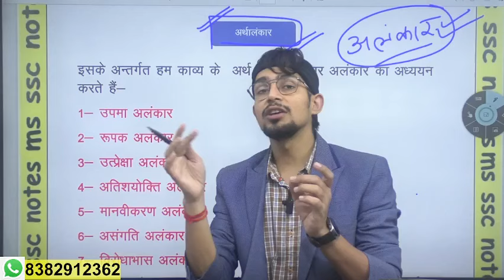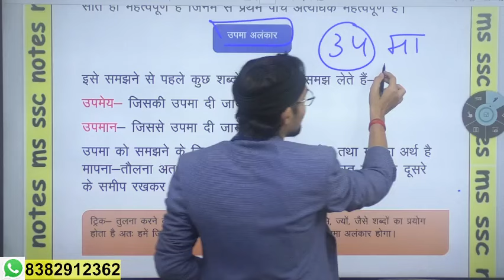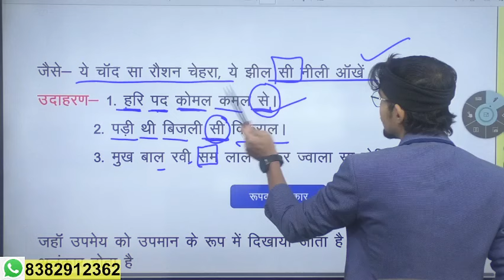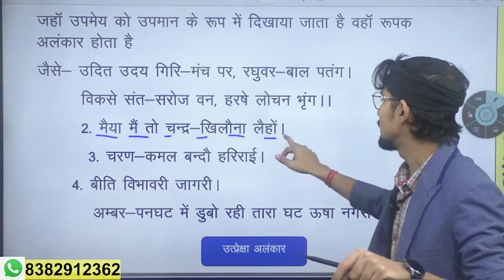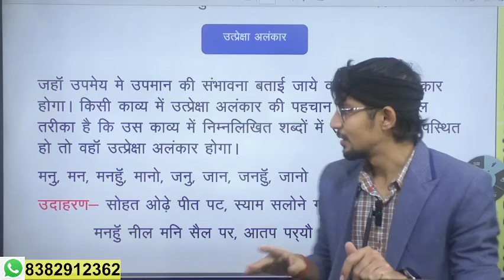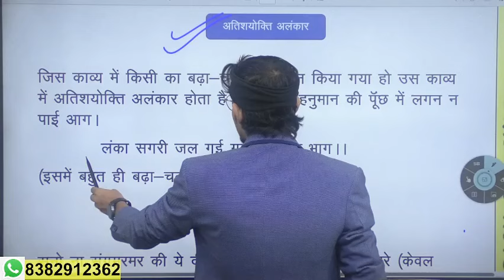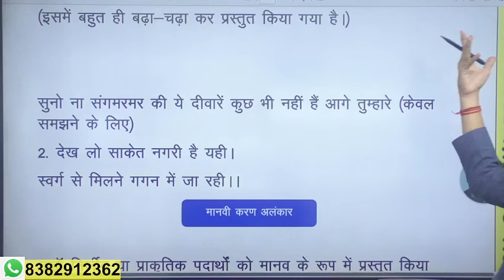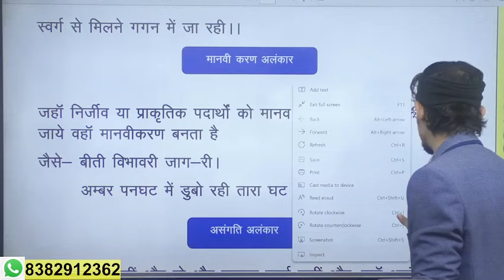ALANKAR IN HINDI | अलंकार कभी भूल नहीं पाओगे | TRICK | MOHIT SHUKLA HINDI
अलंकार की पूरी व्याख्या, अब बिना TRICK के सब याद रहेगा
Alankar in hindi grammar
Alankar yaad karne ki trick